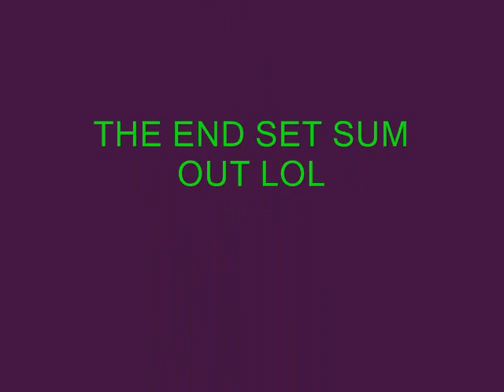HOLLYWOOD COLORZ FT SWAGGA DAGGA (SET EM OUT) SLIDE SHOW